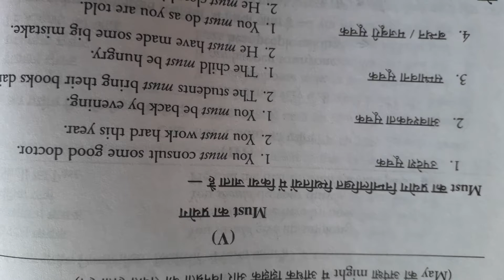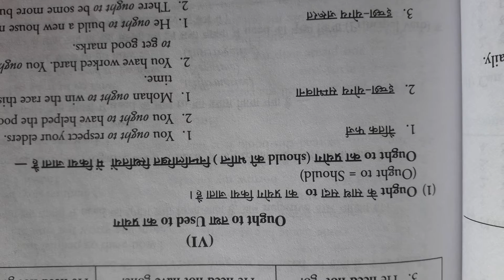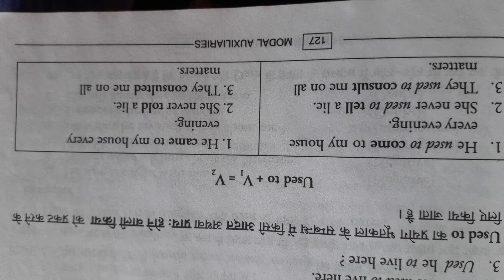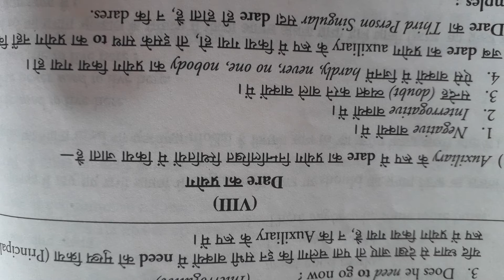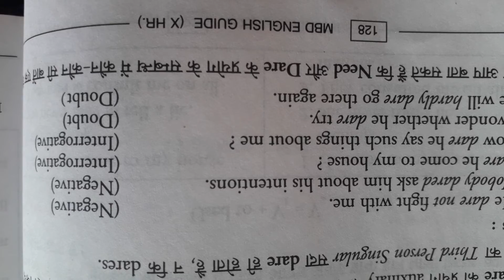Modals part 2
X English